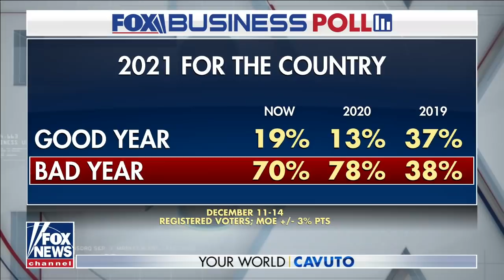Democrats experiencing grief after losing Build Back Better: Crabtree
Real Clear Politics' Susan Crabtree discusses the impact of Biden's sinking approval ratings on 2022 midterms on 'Your World.'